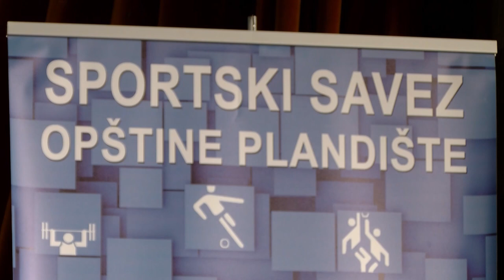U PLANDIŠTU ODRŽAN IZBOR SPORTISTE GODINE ZA 2019 GODINU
U Plandištu je održan izbor sportiste godine za 2019.godinu. Svečanost je upriličena u KOC Vuk Karadžić, a priznanja su najboljima uručili članica Opštinskog veća za sport i omladinu Bojana Stojanović, predsednik Sportskog saveza Plandišta Jovica Selaković, i predsednik opštine Plandište Jovan Repac.